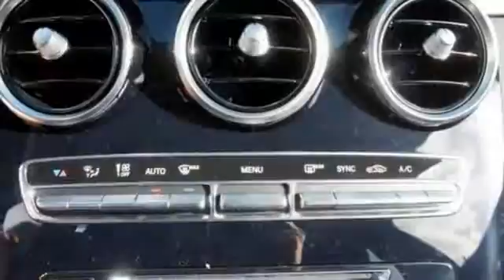New 2016 Mercedes-Benz C-Class Miami FL Coral Gables, FL GU132352 - SOLD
Year: 2016
Make: Mercedes-Benz
Model: C-Class
Engine: 4 Cyl. 2.0 L
Transmission: Automatic
Color: Polar White
Interior: Black
Stock #: GU132352
VIN: 55SWF4JB6GU132352

Address:
272 Valencia Ave